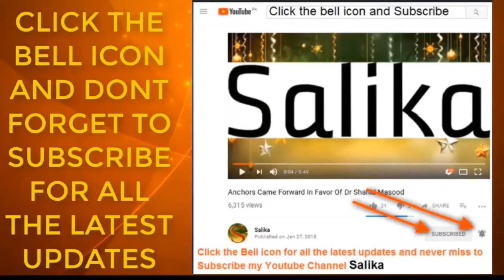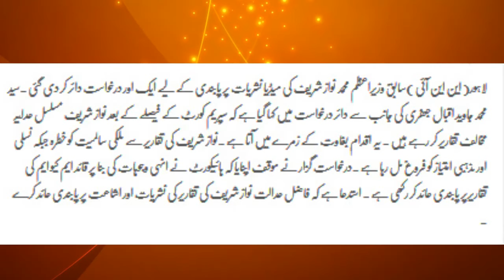Altaf hussain ki tarha nawaz shareef pr bhe media nashriyat par pabandi